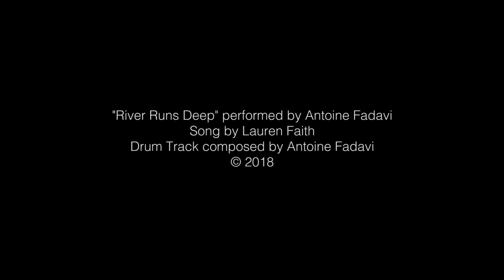Antoine Fadavi performing "River Runs Deep" by Lauren Faith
I’m thrilled to finally release a new acoustic drum video! This one is on British singer Lauren Faith’s latest single “River Runs Deep”. I love how that song leaves enough space for the drums to shine. I wanted to keep my drum part clean, so I could focus on getting the best sound and feel out of the drums.

– EQUIPMENT

I’d like to thank my friends over at Gretsch Drums, TRX Cymbals, Gibraltar Hardware, Vic Firth drumsticks, Remo drumheads and Cympad cymbal washers for their continued support over the past few years.

► Drums

I’m using my beloved Gretsch Brooklyn drum set in Black Marine Pearl finish for this new series of videos. Originally, it was a prototype kit that Gretsch made to display at the Hollywood Drum Show in 2017. They then had it on display at their Los Angeles showroom for artists to try out– I stumbled upon it one time and absolutely fell in love. I came back home with it, and have been taking great care of it ever since. It sounds unbelievable in person, and on recording. Here are the sizes...

Rack Tom – 12” x 8”
Floor Tom – 16” x 14”
Kick Drum – 22” x 18”
Main Snare Drum – 14” x 5.5”
Side Snare Drum – Ludwig Black Beauty – 14” x 4”

► Cymbals

I spent a few hours at the TRX Cymbals office a couple months ago, trying out a variety of cymbals. It was a great experience! I wanted a set of cymbals that was shimmery and explosive, reminiscing of 90’s rock music, so I mix-and-matched cymbals from series on the brighter spectrum, such as X, ALT, BRT, and MDM. I didn’t mix the overhead, hi-hat and ride mics very heavily, so the cymbal sounds you hear in this video are very genuine. Here they are, from left to right, drummer's perspective…

19” BRT Crash
18” ALT Crash
14” DRK-X Hi-Hats
22” MDM Crash-Ride
20” NDK Crash-Ride
17” X Crash
20” DRK Thunder Crash

► Drumsticks

I’ve been using the Vic Firth Vinnie Colaiuta Signature drumsticks for the past few months. They’re incredible. I like the long taper and bold tear drop tip, it makes for a very delicate sound on cymbals, round punch on drums, and they are thick enough to allow for a powerful sound when you want to go all in!

► Drumheads

For this session, I chose to use fairly heavy Remo heads, to allow for a nice punch and short decay. I tuned the batter heads low and the resonant heads high. This allows for a bold, low tone while keeping the sound of the drum pretty open. I also used two KickPro pillows in the bass drum, one on the batter head and one on the resonant head.

Rack Tom – Clear Emperor on top, Clear Ambassador on bottom
Floor Tom – Clear Emperor on top, Clear Ambassador on bottom
Kick Drum – Powerstroke 3 Coated on batter
Main Snare – Powerstroke 77 on top, Clear Ambassador on bottom
Side Snare – Black X on top, Clear Ambassador on bottom

“River Runs Deep” performed by Antoine Fadavi
Song by Lauren Faith
Drum Track composed by Antoine Fadavi

Recorded by Chris Denogean
Filmed, Edited & Mixed by Antoine Fadavi
Filmed at Drum Channel in Oxnard, CA